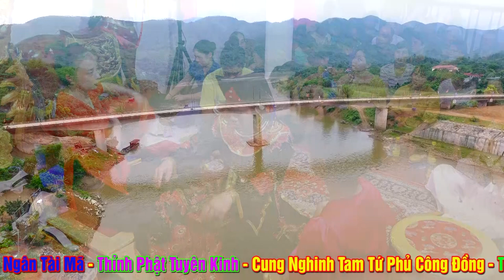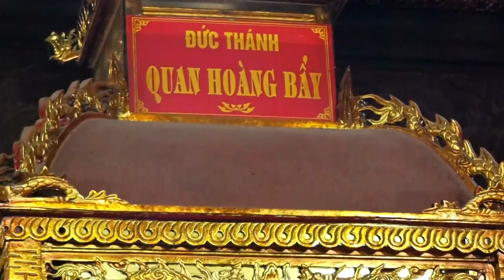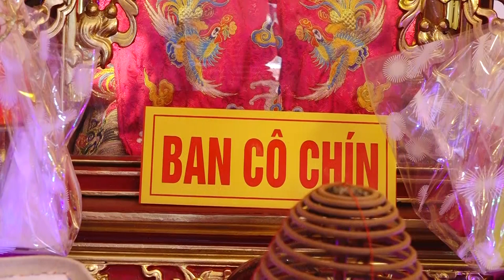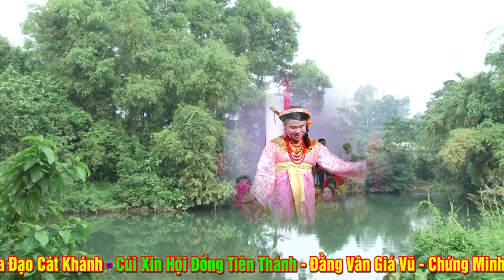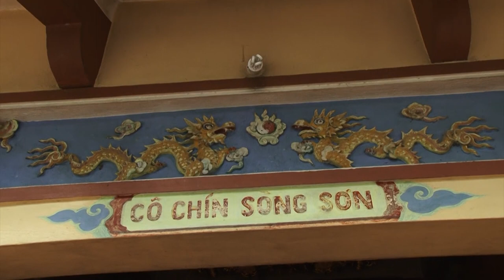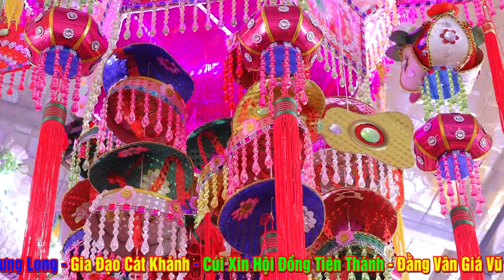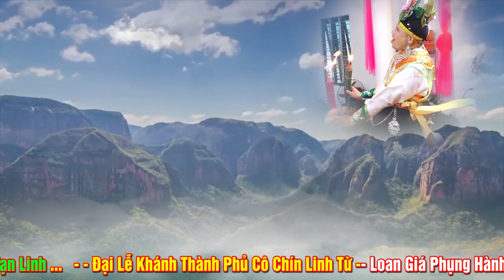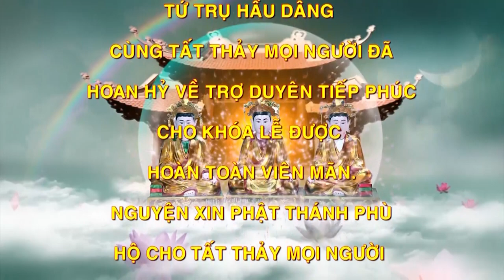Đại Lễ Khánh Thánh Phủ Cô Chín Linh Từ - NGhệ Nhân - Thủ Nhang - Đồng Thầy Lê Sự Loan Giá.Phần 2